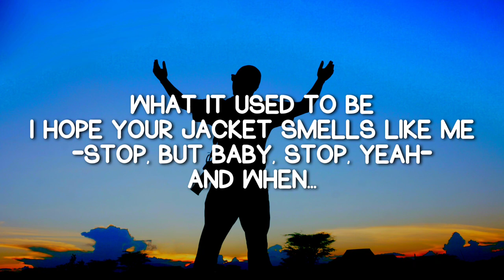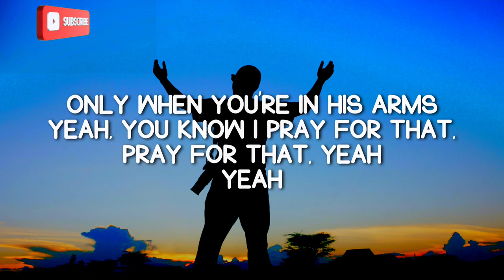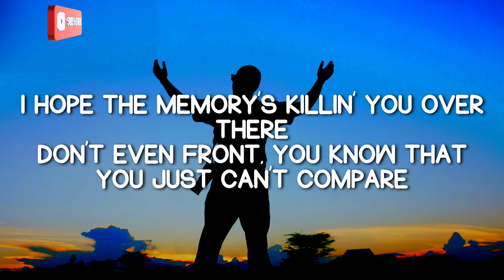JACKET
THUMBNAIL AND PHOTO OR CLIP USED IN THIS VIDEO